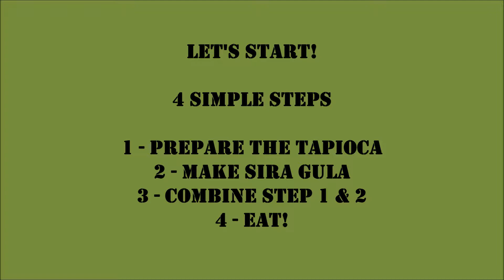Vlog 65 - Penjan Ubi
Date: 040518
Topic: Ubi Kayu
Camera: Samsung A8
Audio: Silent Partner (to be update)*
Note: Easy to make!